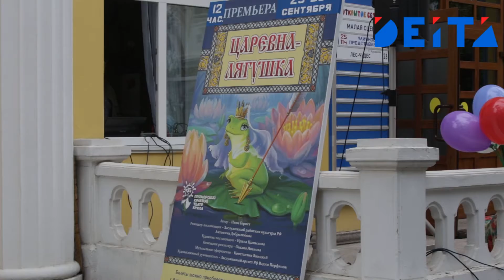DEITA.RU Приморский театр кукол открыл новый сезон уличным выступлением